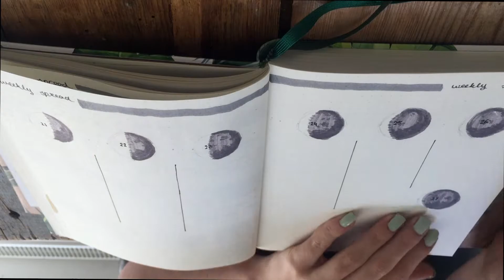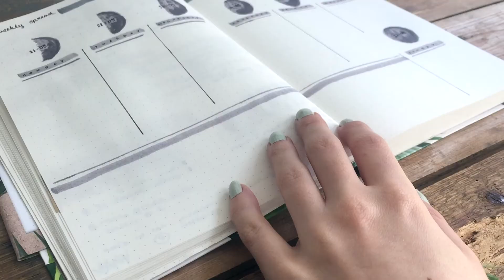Lunar Phases Weekly Spread | Plan With Me | Simple + Clean Bullet Journal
Hi everyone,

In this video I show you how I set up my quick and easy weekly spread in my bullet journal. This week I used the lunar phases as my inspiration! It turned in just a simple and clean spread that anyone can set up in no time!

I didn't do a voiceover for this video since it's so simple, but if you have any questions about this spread than please don't be afraid to leave a comment with your question!

Materials I used:

The Tombow dual brush pen in N55   -   Dark grey marker
Koi brush pen in light warm grey         -  Used for the moons and on
                                                                       the detailing
Black & grey fineliner from HEMA        -   Used for all the other writing.

love,
Nadia

MUSIC
Title: SOLO ACOUSTIC GUITAR